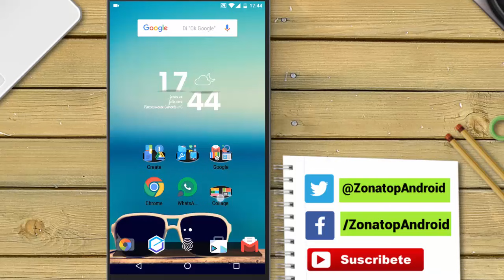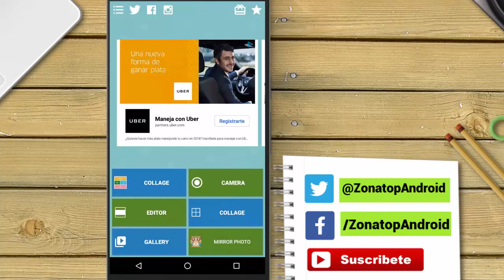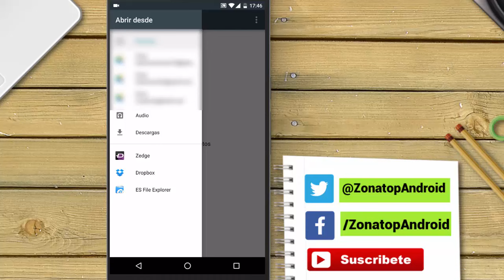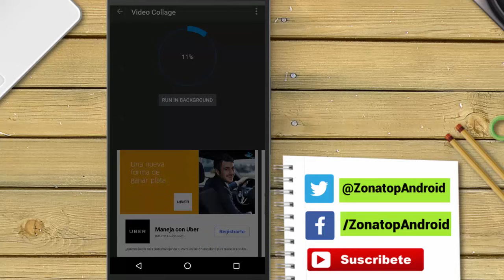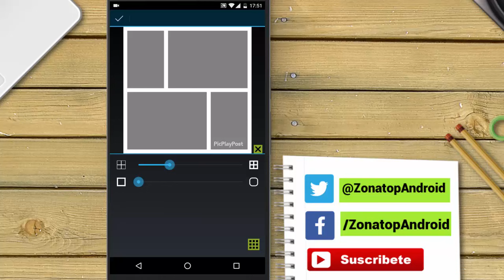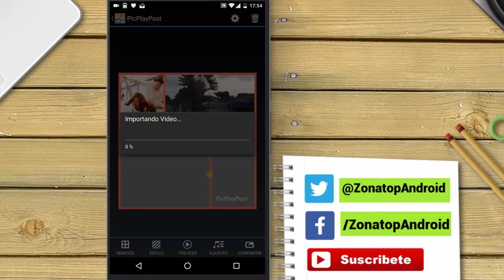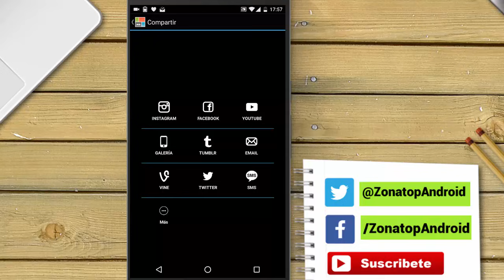2 Mejores Apps: Hacer collage con videos y fotos (+ texto y Musica) ANDROID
Combina a la perfección sus vídeos y fotos para compartir su collage en Instagram u otra red social. Con estas aplicaciones que se pueden descargar gratis para android podras crear o hacer collage con videos y musica. ademas de poder añadir texto, abdesivos y emojis en cada collage.